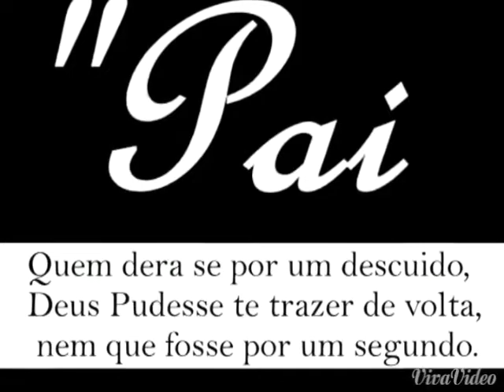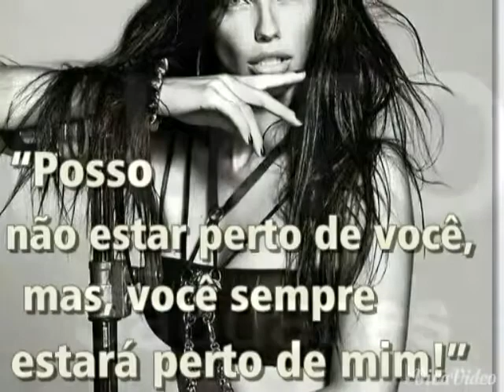Meu paizinho constantino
Saudades eternas